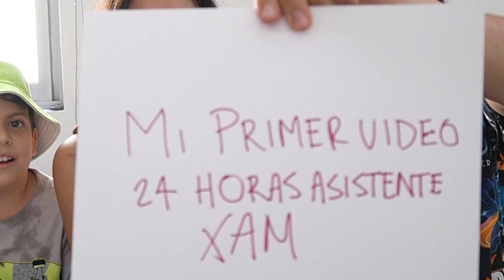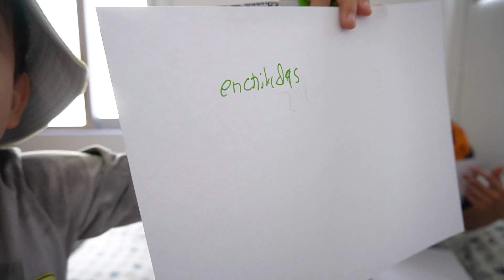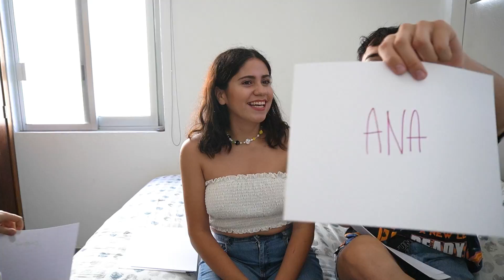Quien me conoce mejor?! ( hermano vs mejor amigo )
Alooooo ✌️¿Cómo va su lunes?
Puse a prueba a mi mejor amigo y mi hermano para ver quien me ocnocia mejor jajaj y creo que Mateo termino deprimido xd

Los quiere mucho Mariana banana💓